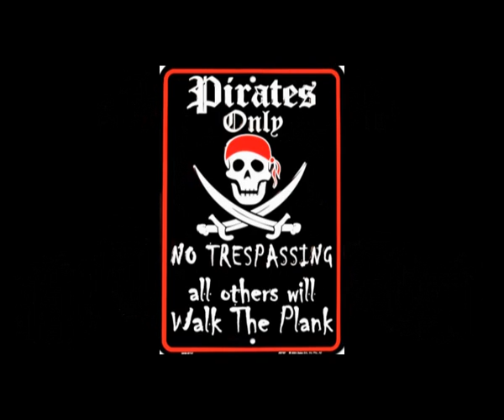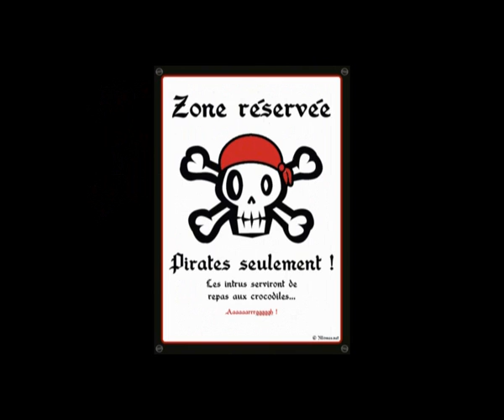Pirate & machoire to break 0